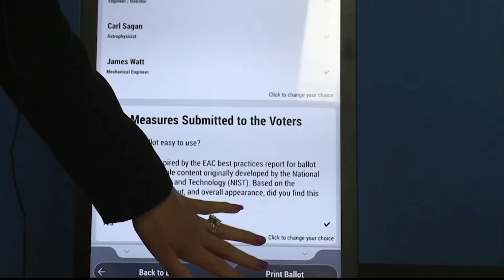Poll Workers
Despite heavy turnover in the leadership of election offices across the state, officials say they are not concerned about a lack of poll workers for Tuesday's elections. Polling places for local elections across the state should be fully staffed, they say. (Video by Renee Romo/Cronkite News)